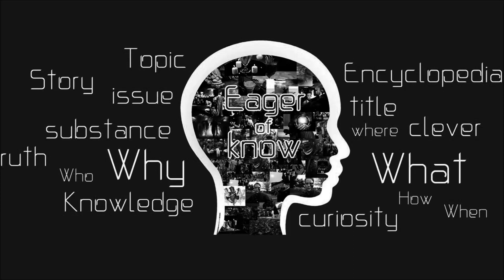พระยอดธง สมัยเชียงรุ้ง อยุธยา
@EOKTH พระยอดธง พระเครื่อง ของขลัง เครื่องราง เครื่องรางของขลัง วัตถุมงคล ของเสริมดวง ของเสริมมงคล Amulets Talismans พระเชียงรุ้ง ยอดธง สามารถรับชมคลิปอื่นได้ที่ลิ้งค์